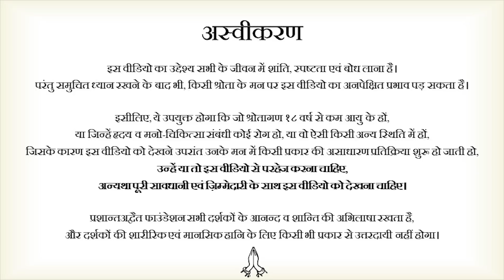अतीत के दुष्कर्म के मानसिक घाव || आचार्य प्रशांत (2020)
संस्था से संपर्क हेतु इस फॉर्म को भरें:
अपने प्रश्न आप इस नम्बर पर व्हाट्सएप्प कर सकते हैं: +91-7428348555

वीडियो जानकारी: अद्वैत बोध शिविर, 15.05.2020, ग्रेटर नॉएडा, उत्तर प्रदेश, भारत

प्रसंग:
~ अतीत के दुष्कर्म को कैसे भूलें?
~ अपने साथ हुए दुष्कर्म को कैसे भुलाएँ?
~ बीते हुए को भुलाकर आज में कैसे जिएँ?
~ अतीत से पीछा कैसे छुड़ाएँ?
~ हम जान बूझकर अतीत को क्यों याद करते हैं?
~ मन को अतीत का क्या पसंद है?